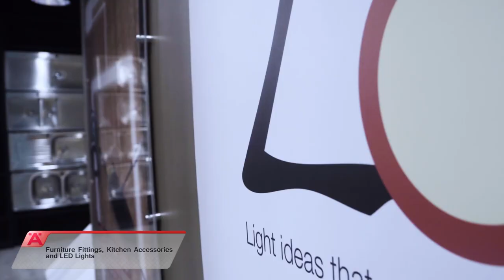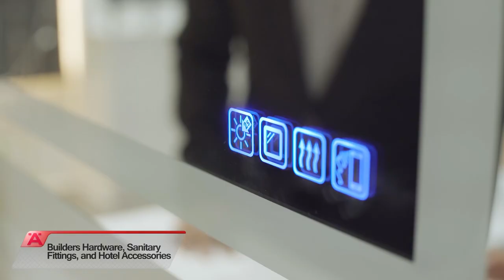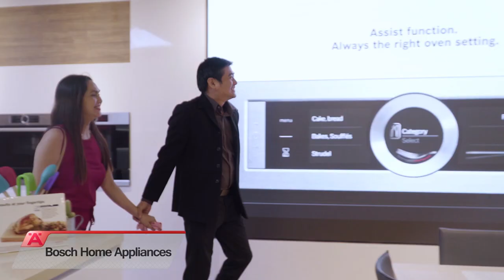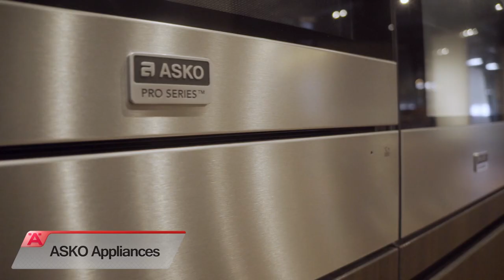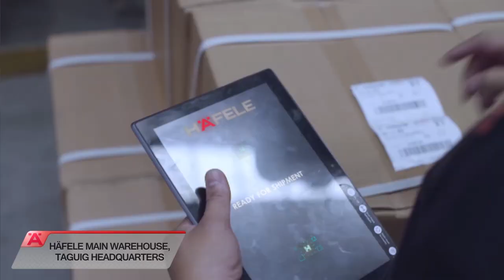Hafele Philippines Inc. - The Greatest Showroom 2019